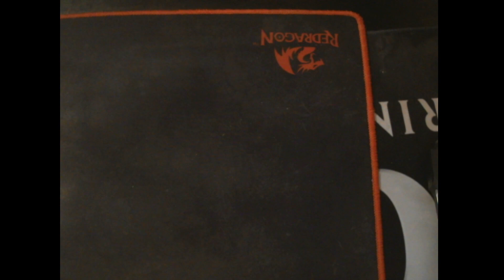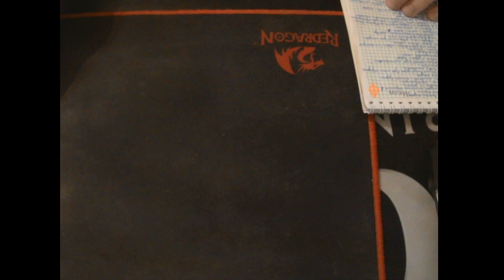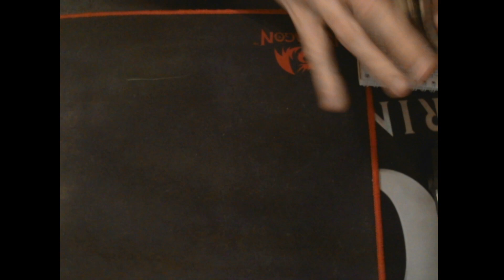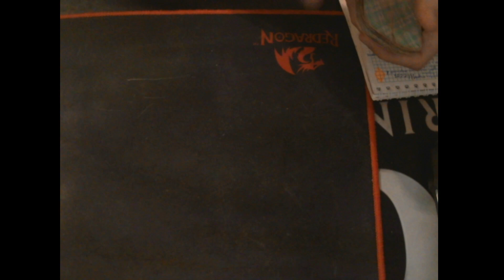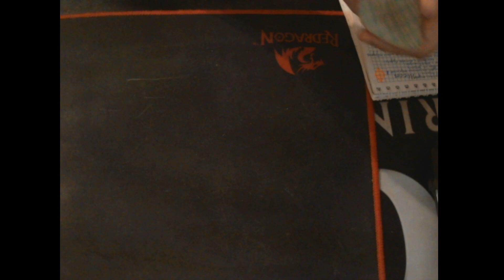Россия в ожидании лучшего ГАДАНИЕ!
моя книга